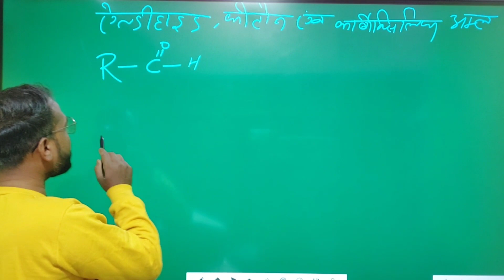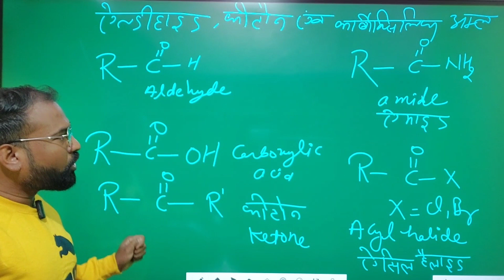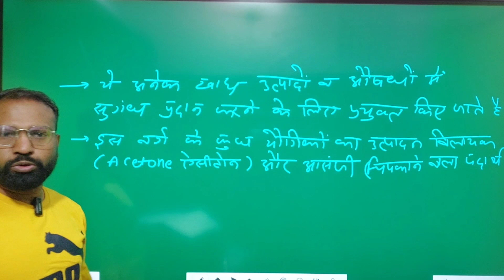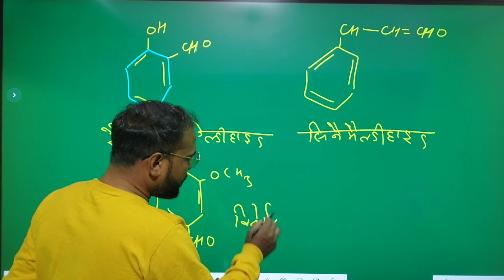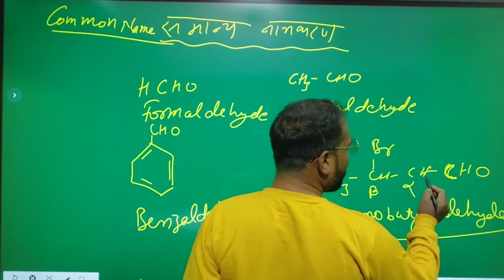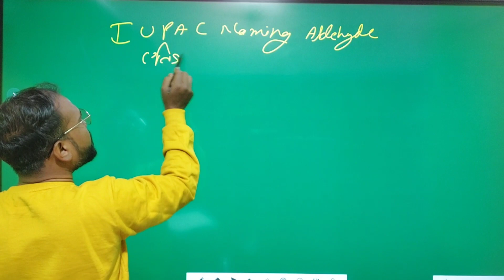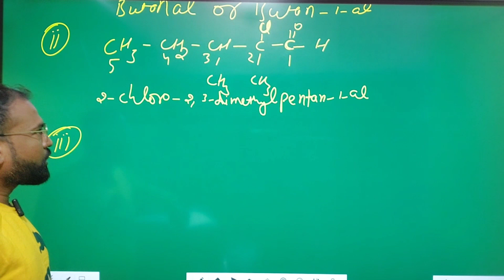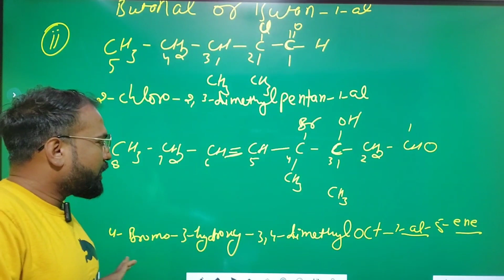L-1 Aldehyde, ketone and carboxylic acid| हिन्दी Medium | Introduction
यह Video जोकि Aldehyde ketone पर carboxylic acids  लिया बनाया गया है ,
यदि एक भी students ko meri is प्रयास से अगर 1%  भी बेनिफिट हुआ तो मेरा यह Video bnane का मकसद पूरा हो जाएगा।